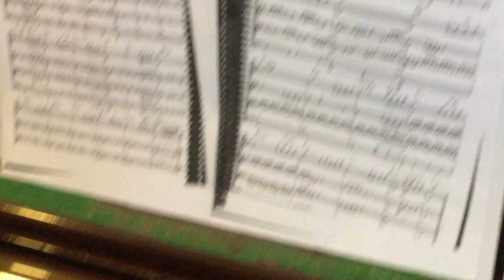30 de janeiro de 2019